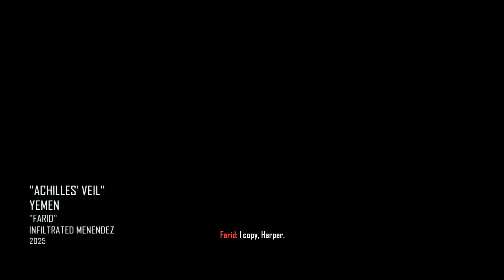Call Of Duty - Black Ops 2 : Mission 8: Achilles Veil Gameplay